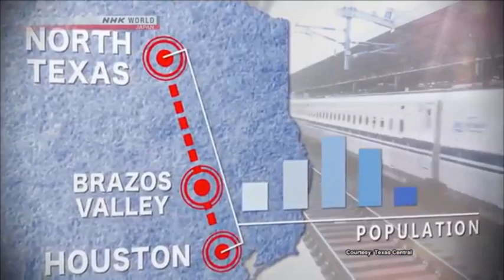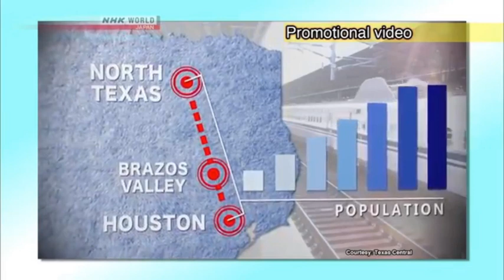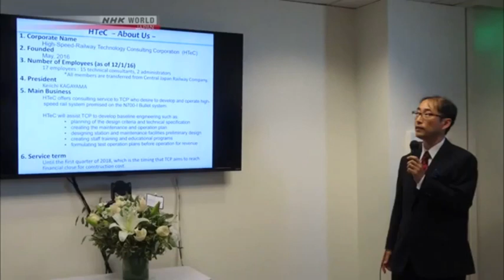USA - Texas High Speed Train for 2026 - Dallas to Houston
■ PROJET - SERVICE :
o 2026 : Service Start
o End 2020 : Construction Start
o 386 km: Dallas – Houston (Texas State)
o 320 km /h : speed (Max)
o 1 h 30 (90 mn) : Time
o 30 minutes : Frequency
o 3 x Train Stations : Dallas – Brazos Valley – Houston
o 17 Millions : Populations
o Traffic : Passengers per year
     ● 6 Millions : 2029
     ● 13 Millions : 2050

■ ROLLING STOCK
o Shinkansen N700S (S = Supreme):
o Manufacture : Japan
     ● Hitachi & Kinki Sharyō & Nippon Sharyō
     ● Kawasaki Heavy Industries

== ) Video of NHK World

You're welcom and i am glad to Connect with you :
■Tarik EL ABDI  : Railway Expert - Founder of NewTrain